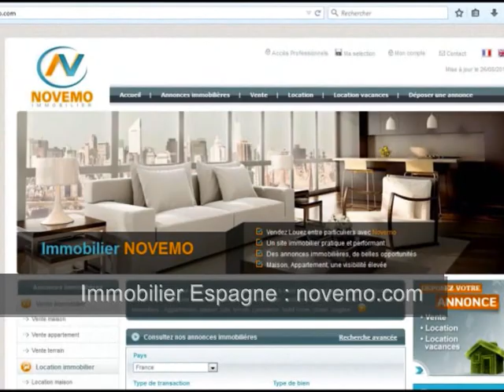Top maison Cumbre del Sol Vue sur la mer - Pour admirer un coucher de soleil spectaculaire ?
Top Espagne – visite Vente maison Cumbre del Sol – Pour admirer un coucher de soleil spectaculaire ? piscine / cadre de rêve sur les montagnes et la mer  – Urgent à voir  (vidéo) : House for sale Cumbre del Sol - Trouver une maison en Espagne ? Dans un cadre exceptionnel.

Attention cette maison ne sera peut-être plus disponible dans quelques jours.  Une superbe maison, pleine de charme, spacieuse à découvrir, une belle piscine idéalement orientée.

Achat / Vente maison Cumbre del Sol  – 160 m²  -  4 Chambres – Piscine commune  - Vue dégagée sur la mer  et les montagnes - Prix de vente à consulter en ligne

Un projet immobilier ? Rendez-vous sur notre site immobilier.
N’oubliez pas de partager à vos amis, collègues, qui sont peut-être à la recherche d’un bien immobilier en Espagne.

Vidéo : Top vente maison Cumbre del Sol Vue sur la mer   - Pour admirer un coucher de soleil spectaculaire ?